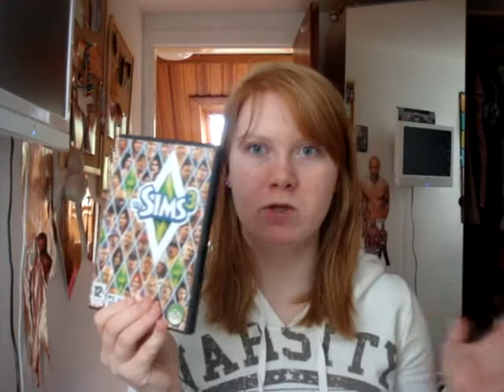Sims 3 Vlog Number 2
me talking about sims yet again